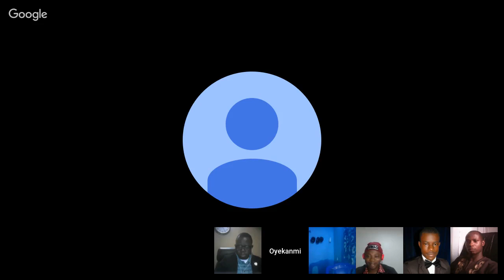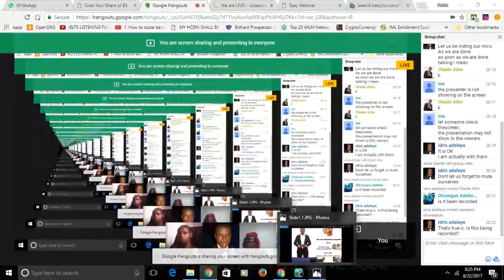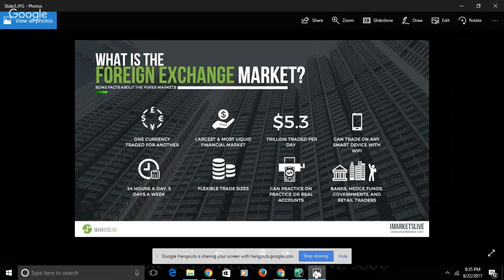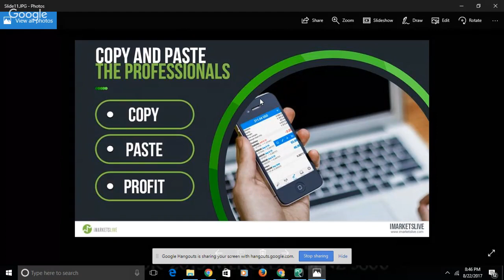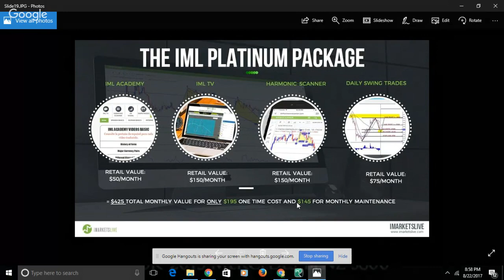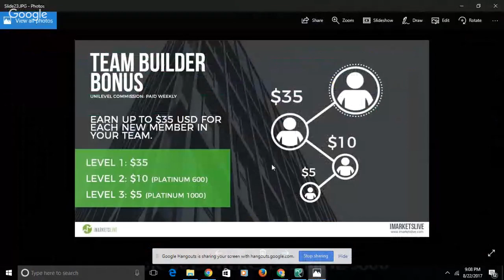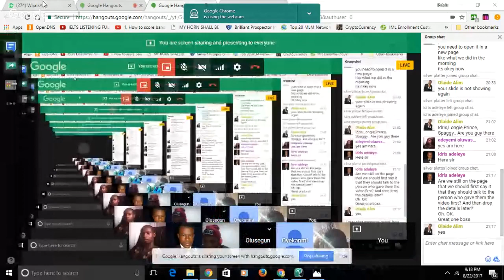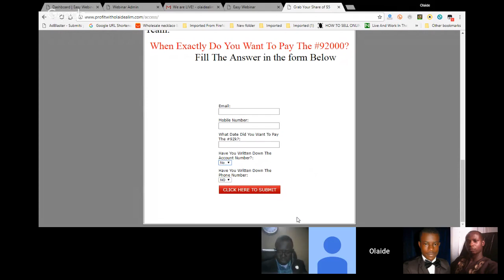BEST WAY TO MAKE MONEY WITH YOUR SMARTPHONE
Discover A Newly Uncovered Business Secretly Used by World Leader Like Donald Trump and Retired Football Superstar Michael Ballack To Create Massive Wealth..